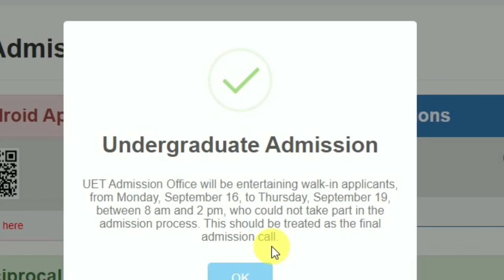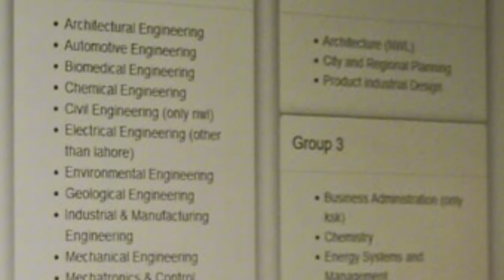Programs List offered by UET Lahore in new Admission 2024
The University of Engineering and Technology, Lahore (UET Lahore) is a public university located in Lahore, Punjab, Pakistan specializing in science, technology, engineering, and mathematics (STEM) subjects. It is the oldest and one of the most selective engineering institutions in Pakistan.Every year around 40,000 candidates appear in ECAT while there are around 3,045 fully subsidized (A1 & A1-M) and partially subsidized (A2 and A2-M) seats available in UET Lahore and its campuses, making the selection ratio of 7.6% in ECAT based disciplines.

History and overview
Founded in 1 January 1921 in Mughalpura, a suburban area of Lahore, as Mughalpura Technical College, it later became the 'MacLagan Engineering College', a name given to it in 1923 after Sir Edward Douglas MacLagan, the then Governor of Punjab, who laid the foundation stone of the main building, now called the Main Block. In 1939, the name was again changed to Punjab College of Engineering and Technology, and a Civil Engineering degree was also started in the college. At the time of partition, part of the college relocated to India, called East Punjab College of Engineering. In 1954, a bachelor's degree program in mining engineering was started. In 1962, it was granted charter and was named the West Pakistan University of Engineering and Technology, Lahore. During the 1960s, bachelor's degree programs were started in chemical engineering, petroleum and gas engineering, metallurgical engineering, architecture and city and regional planning. In 1972, it was officially renamed the University of Engineering and Technology, Lahore. By the 1970s, it had established a score of master's degree programs in engineering, architecture, city and regional planning and allied disciplines. Several Ph.D. degree programs were also started. A second campus of the university was established in 1975 in Sahiwal which was relocated to Taxila in 1978 and became an independent university in 1993 called the University of Engineering and Technology, Taxila.

Today, it is widely considered one of the best and most prestigious engineering universities in Pakistan where more than 50,000 students apply for admission every year.

The university, as of 2016, had a faculty of 881 people of which 257 had doctorates. It has a total of 9,385 undergraduate and 1,708 postgraduate students studying. It has a strong collaboration with the University of South Carolina, University of Manchester and the Queen Mary University of London and has conducted research funded by Huawei, Cavium Networks, Microsoft and MontaVista. It is one of the highest ranked universities in Pakistan with domestic rankings placing it as the third best engineering school in Pakistan while QS World University Ranking put it as 236th in world in the category of Engineering & Technology in the year 2024. It is also ranked 101-150 in the category of Petroleum Engineering, 201-250 in Electrical & Electronics Engineering, 251-300 in Mechanical Engineering, 351-400 in Chemical Engineering and 401-450 in Computer Science & Information Systems in the world by the same publication in 2024. Meanwhile, in Asia the university ranking is currently ranked at No. 165th. As of 2023, Computer Science is the highest-merit and most sought after discipline at UET Lahore (at Undergraduate Level).

Aerial Panorama of UET Lahore and its surrounding
The government of Punjab commemorated the 100th anniversary of UET by issuing a Commemorative coin and a Postage stamp in January 2022.